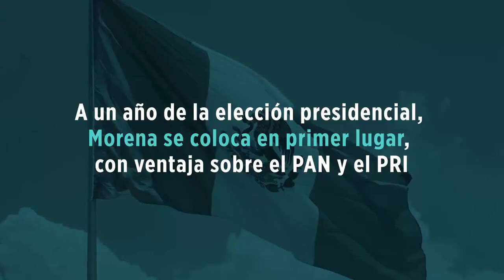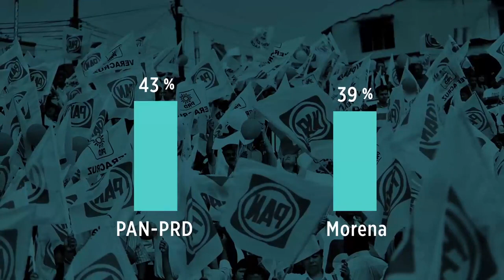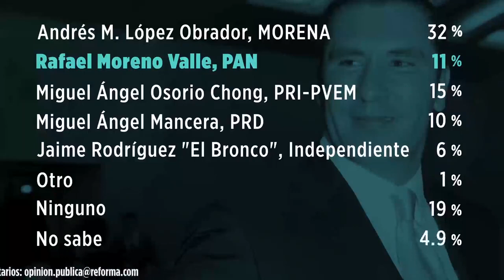ARRANCA MORENA ADELANTE RUMBO AL 2018...🔘✔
El partido de AMLO se consolida como la fuerza política más fuerte de cara a las elecciones del 2018.

Con base a una encuesta que publicó este domingo el diario Reforma, Morena consolida su liderazgo a nivel nacional y supera al PAN por 5 y al PRI por 11 puntos porcentuales, de cara a las elecciones presidenciables en el 2018.

A un año de que se realicen en todo el país las elecciones para conocer quién sustituirá a Enrique Peña Nieto, dicho diario preguntó entre sus encuestadores: “¿Si hoy hubiera elecciones para Presidente de la República, por cuál partido votaría usted?”
Fue así que Morena obtuvo 28 por ciento de la preferencia de los encuestados. El segundo puesto fue ocupado por el PAN con 23 por ciento, mientras que el PRI se fue hasta la tercera posición con apenas 17 por ciento de la preferencia.

Cabe destacar que el PRD está muy rezagado, ya que se encuentra en la sexta posición con apenas 6 por ciento de la preferencia de los encuestados.
En torno de las preferencias sobre algún candidato en especial, Andrés Manuel López Obrador se sigue consolidando entre los mexicanos, ya que obtuvo 30 por ciento de las preferencias de los mexicanos, aunque muy cerca de él está Margarita Zavala, del PAN, con 26 por ciento.
Ya muy lejos de ellos se encuentran Miguel Ángel Osorio Chong, Miguel Ángel Mancera y Jaime Rodríguez, El Bronco.